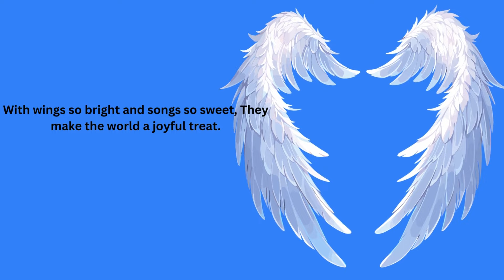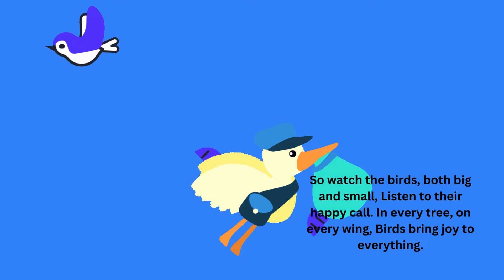Joyful Birds | A Poem for Kids|Poem In English|DUKUTV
Joyful Birds | A Poem for Kids
Welcome to our Kids YouTube channel! 🌟

Join us for a delightful journey with "The Joyful Birds," a simple and sweet poem that will introduce your little ones to the wonderful world of birds. 🐦🌈

In this enchanting poem, children will meet cheerful robins, vibrant blue jays, tiny finches, and majestic eagles. They'll discover how owls hoot at night and ducks quack by the pond, while hummingbirds zip around with incredible speed. 🌳✨

Our colorful animations and gentle narration will captivate young minds, making learning about birds fun and engaging. Perfect for bedtime, quiet time, or any time your child wants to explore nature's beauty.

Encourage a love for nature and poetry with this charming video. 🎶📚

Watch Now and Let’s Fly with the Joyful Birds! 🕊️🦜